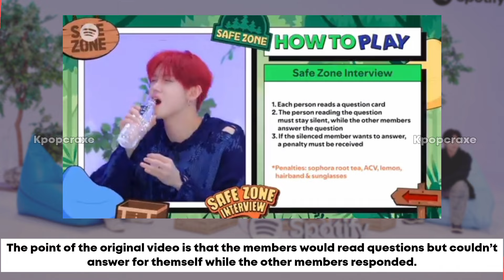TXT Expose Soobin’s Crying Habits, Mission Successful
Tags,
Txt kpop on! Spotify
Txt Spotify
Txt Spotify interview
Txt Spotify game
Txt kpop on game
Txt kpop on Spotify game
Txt kpop on behind the scenes
Txt kpop on Spotify behind the scenes
Txt Spotify behind the scenes
Viviz shhh yeonjun
Viviz shhh dance challenge yeonjun
Yeonjun shhh dance challenge
Yeonjun Viviz shhh
Yeonjun sinb shhh
Txt over the moon reaction
Txt over the moon line distribution
Txt over the moon mv reaction
Txt over the moon audio
Txt over the moon mv
Txt over the moon live
Txt over the moon performance
Txt over the moon lyrics
Txt updates
Txt concert
Txt concert 2024
Txt encore concert 2024
Txt kai health
Txt Hueningkai health
Txt kai leave mid concert
kpop updates today
kpop updates 2024
all kpop updates
daily kpop updates
latest kpop updates
new kpop updates
korean news kpop updates
kpop updates havrix
recent kpop updates
kpop updates shorts
Txt updates
txt,
txt deja vu,
txt to do,
txt funny moments,
txt reaction,
txt sugar rush ride,
txt mv,
txt tinnitus,
txt over the moon,
txt songs,
txt and enhypen,
txt and bts,
txt anti romantic,
txt asmr,
txt album preview,
txt anitta,
txt album,
txt album unboxing,
txt act promise,
txt blue hour,
txt back for more,
txt beomgyu,
txt concert,
txt concert vlog,
txt dance practice,
txt deja vu live,
txt do it like that,
txt enhypen,
txt eternally,
txt encore,
txt episode,
txt edits,
txt everlasting shine,
txt english,
txt eating,
txt enhypen playground,
txt english interview
txt the star chapter sanctuary
tomorrow x together mv,
tomorrow x together heaven,
tomorrow x together happily ever after,
tomorrow x together album,
tomorrow x together act promise,
tomorrow x together all songs,
tomorrow x together and enhypen,
tomorrow x together audio,
tomorrow x together behind the scenes,
tomorrow x together best songs,
tomorrow x together concert,
tomorrow x together can't you see me,
tomorrow x together dance practice,
tomorrow x together dance,
tomorrow x together english,
tomorrow x together episode,
tomorrow x together edits,
tomorrow x together english song,
tomorrow x together encore
txt
txt members
soobin txt
txt plushies
txt albums
txt ages
txt albums in order
txt animals
txt animal characters
txt act promise
ages of txt
about txt members
txt birthdays
txt bighit
txt comeback